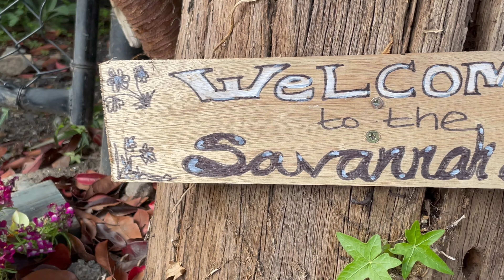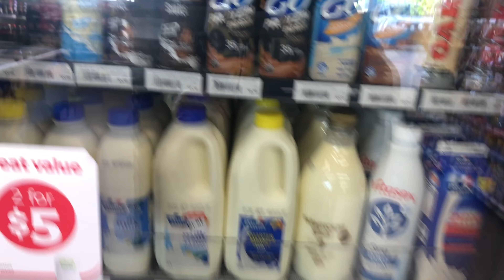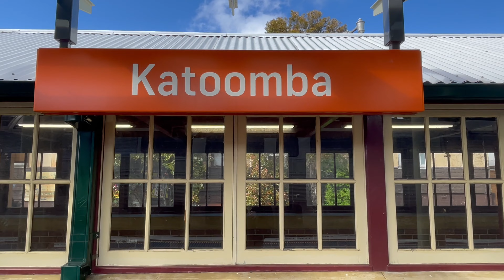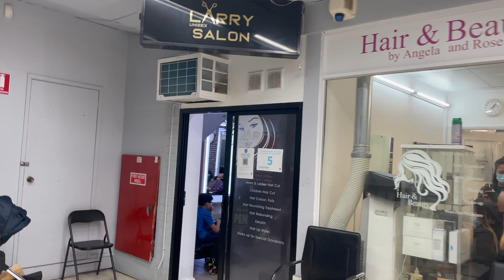[VLOG] A DAY IN MY LIFE AFTER LOCKDOWN: TRAIN RIDE +MUKBANG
Finally, we are experiencing the  freedom after a massive lockdown. Just wanna share you my adventure today, so much fun riding the train and had a mukbang. Ohhh so YUMMY!!!